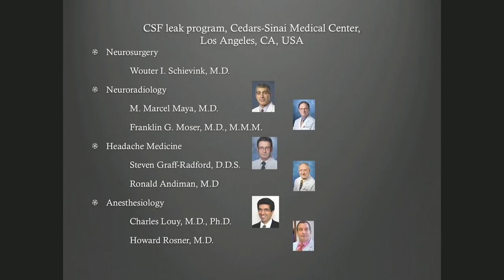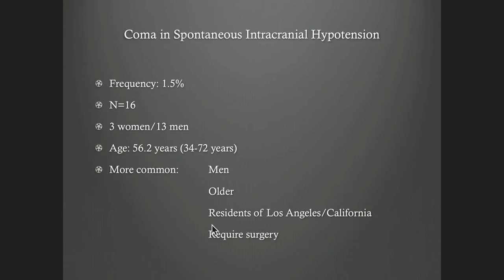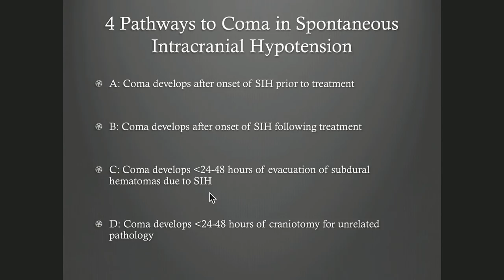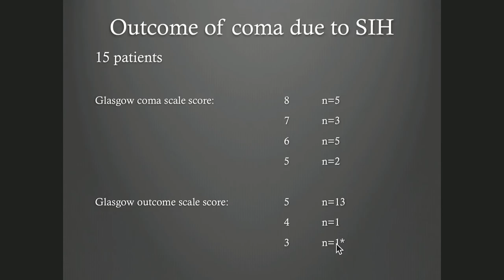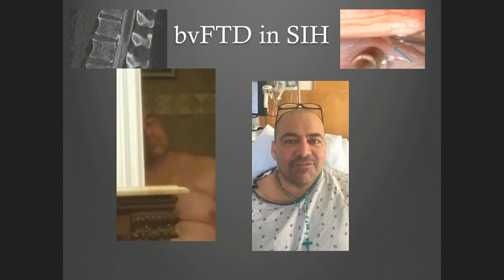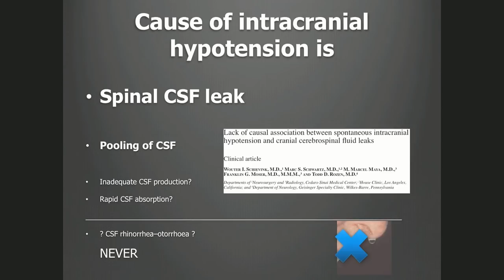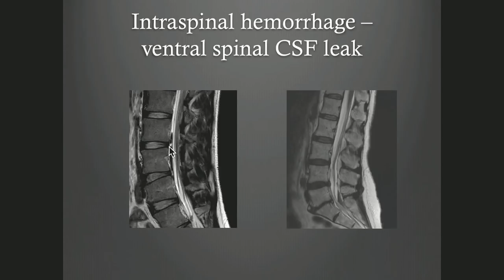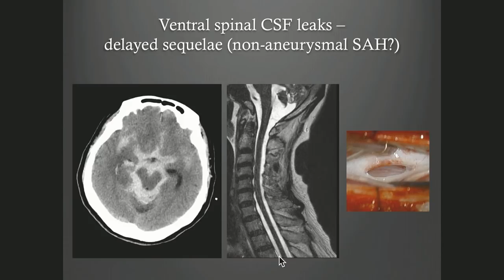Wouter Schievink MD - Serious Complications of Intracranial Hypotension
Dr. Wouter Schievink, Professor of Neurosurgery, Cedars-Sinai presented this talk at the Intracranial Hypotension Symposium on Oct 14, 2017 in Santa Monica, CA. SIH2017 symposium was hosted by Cedars-Sinai in partnership with Spinal CSF Leak Foundation.